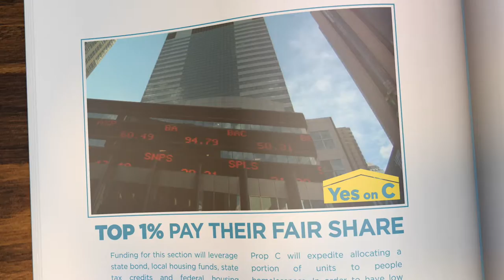Vote Yes on Prop C!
GLIDE assists people who are homeless or on the brink of homelessness every day, and we have witnessed the effects of the housing crisis on everyone from working families to retirees to disabled veterans on waiting lists for shelter. As a community that values unconditional love and radical inclusivity, we are compelled by our faith and our love to act.

That is why we are urging you to vote yes on San Francisco’s Proposition C, a November ballot initiative that will make stable housing accessible for thousands of San Francisco residents who might otherwise be on the street.

The consequences of remaining passive are already apparent — houseless people are swept up by police and public works staff, but have nowhere to go because the shelters are full, or can only offer a bed for a few nights before ejecting them again onto the street. We have created a generation of refugees in our own city, of our own people.